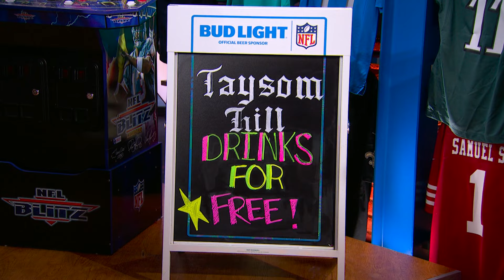Taysom Hill has 'epic' Week 11 while Jerry Jeudy shines | Fantasy Football Happy Hour | NFL on NBC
Taysom Hill put on a show in Week 11 for the Saints — and his fortunate fantasy football managers, while Club Ced was closed for the Browns in place of a strong week by Jerry Jeudy.